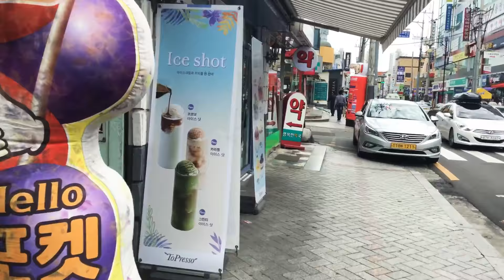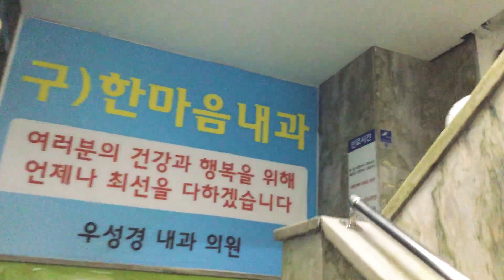Sunday funday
Let’s go to play 8 ball pool